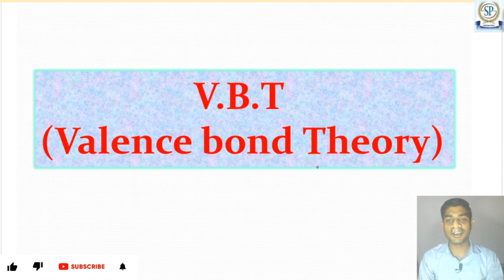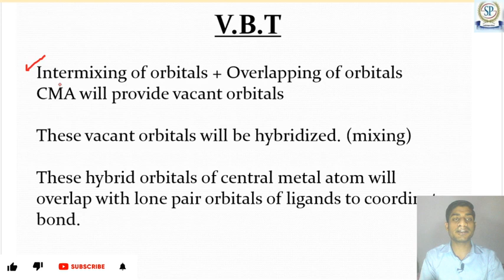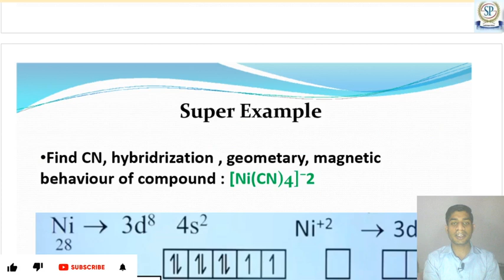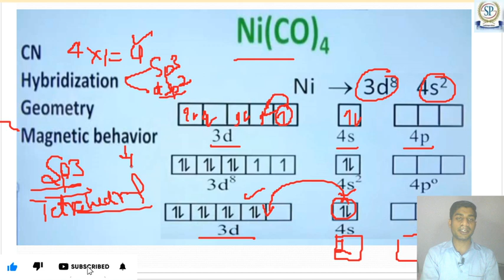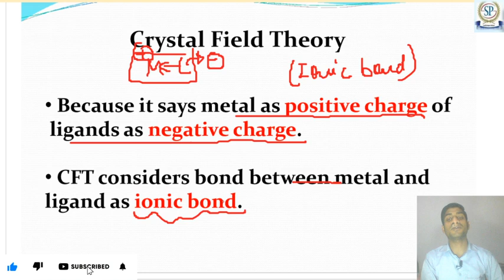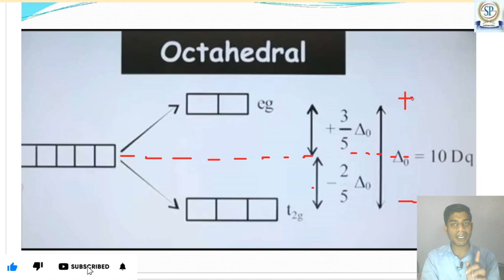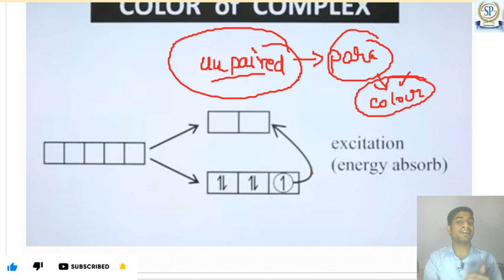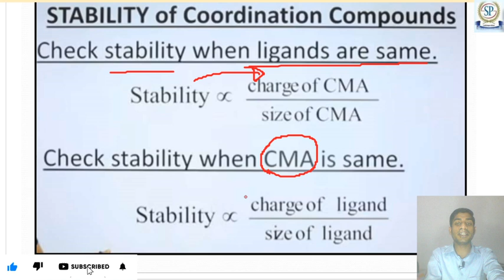(L-7) Coordination Compounds l V.B.T ll C.F.T ll NEET and BOARDS (CBSE/ICS) ll by Saurabh Gupta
In today's neet Chemistry lecture 7, we will learn Coordination Compound Valence bond theory and Crystal field theory of  Class 12 Chemistry chapter 9 for NEET 2022 -23 Preparation in Coordination Compound series and boost your board exam & NEET 2022-23 exam by  master teacher Saurabh Gupta. He will talk about the neet 2022 23 and board exam study plan and neet 2022-23 strategy for Chemistry and share some NEET preparation tips on how to prepare for the neet 2022-23. In this session, we cover topics like Introduction .

 Saurabh Sir taking you through the best NEET Preparation Strategy that will help all the NEET aspirants to score well in NEET Exam  and Board exam and give a boost for Preparation for the NEET exam. Here we will cover all the NEET tips and tricks of the COORDINATION COMPOUND which will helpful for neet and Board Chemistry 2022 exam

34:00 - CFT

I hope you have enjoyed and learned more about Chemistry.